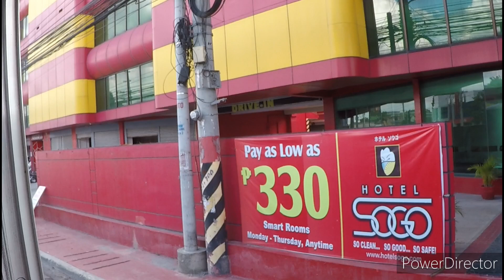Bus Ride in Philippines Tarlac City to Dau Pampanga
Bus Ride in the Philippines